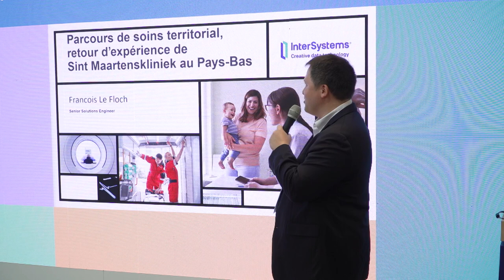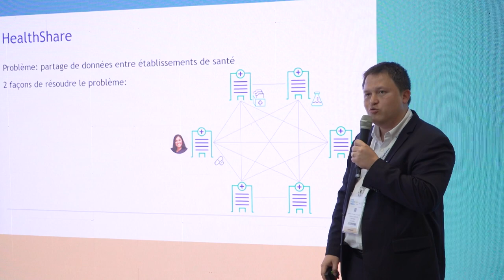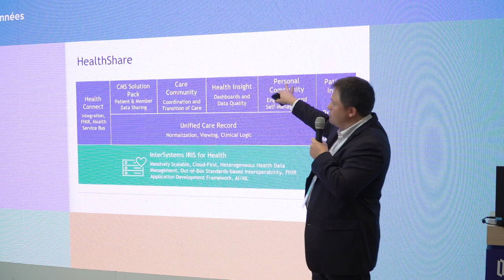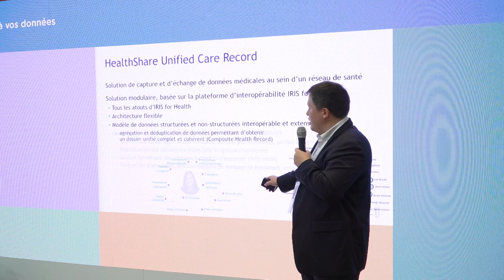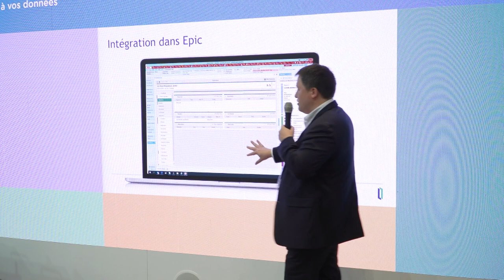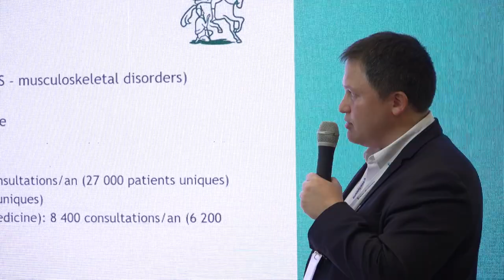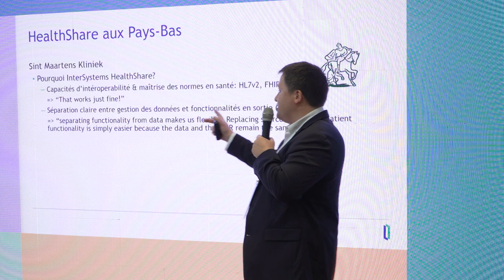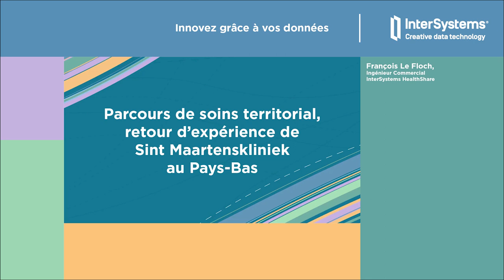Parcours de soins territorial, retour d’expérience de Sint Maartenskliniek au Pays-Bas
SANTEXPO 2022 - Parcours de soins territorial, retour d’expérience de Sint Maartenskliniek au Pays-Bas I François Le Floch, Ingénieur Commercial InterSystems HealthShare

Et retrouvez-y :
➡️ Témoignages clients
➡️ Solutions InterSystems
➡️ Partenaires